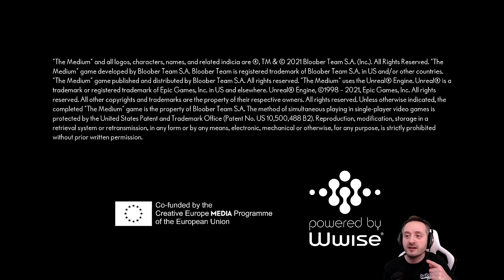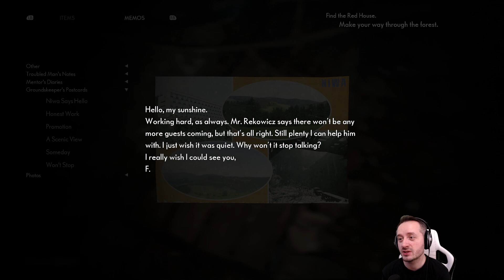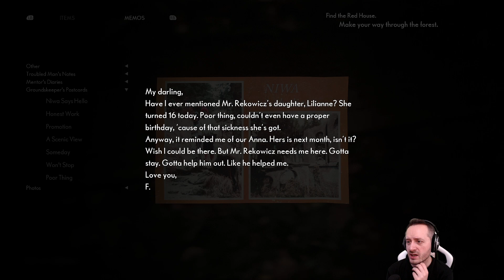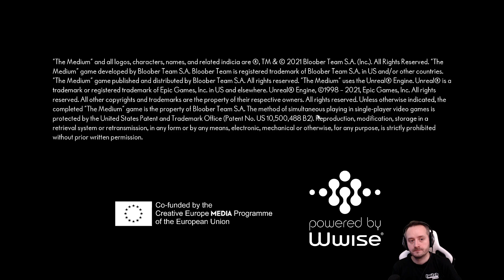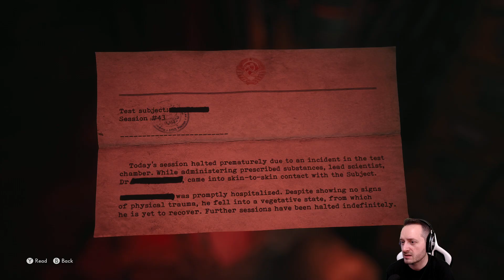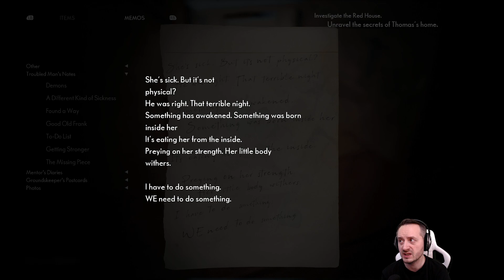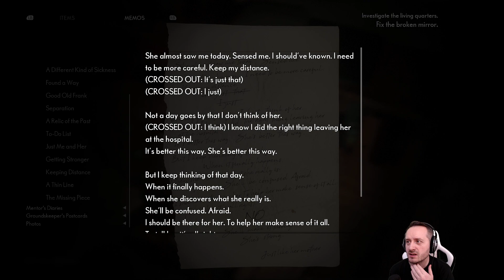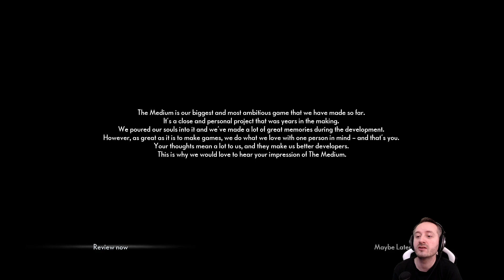KÉT VILÁG KÖZÖTT - THE MEDIUM #2 | 2021.01.30.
The Medium végigjátszás 2.stream